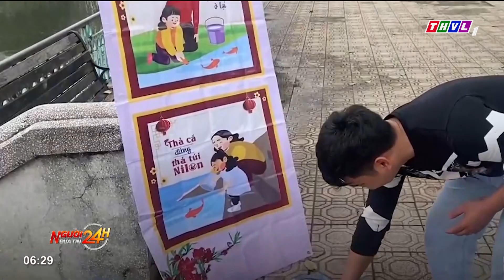Người dân thả cá chép tiễn ông Công ông Táo về trời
Hôm nay ngày 23 tháng Chạp âm lịch, chắc hẳn nhiều gia đình đang tất bật chuẩn bị mâm cúng để đưa ông Công ông Táo về trời. Ghi nhận tại Hà Nội, từ hôm qua, nhiều gia đình ở Hà Nội đã làm lễ cúng tiễn ông Công ông Táo sớm, rồi mang cá chép thả tại các sông, hồ.

⬇️⬇️⬇️ Tải THVL Audio để nghe đầy đủ